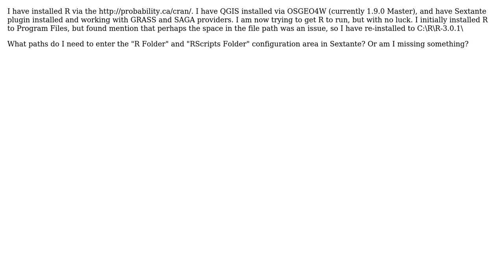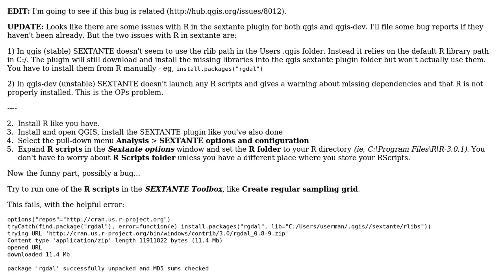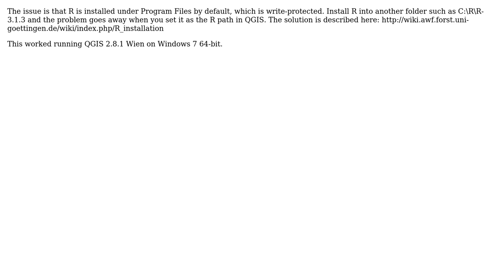GIS: Setting "R Folder" Path in QGIS Sextante (3 Solutions!!)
GIS: Setting "R Folder" Path in QGIS Sextante

With thanks & praise to God, and with thanks to the many people who have made this project possible! | Content (except music & images) licensed under CC BY-SA | Music | Images & others | With thanks to user SaultDon user Darren Cope user Adrian user Adam Erickson and the Stack Exchange Network Trademarks are property of their respective owners. You are responsible for your own actions.